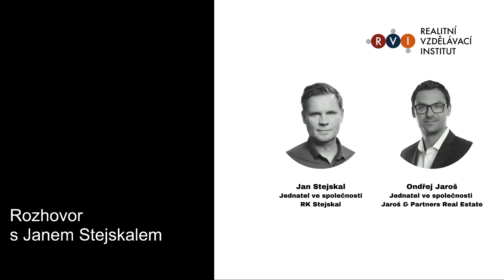REALITYBEZOBALU - Jan Stejskal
„Je lepší mířit ke hvězdám a minout, než mířit na kupu hnoje a trefit se!“ to je oblíbený motivační citát Jana Stejskala, jednatele realitní kanceláře RK Stejskal, investora a mentora. „Nebuďte skromní, miřte vysoko, ale neztrácejte pokoru,“ nabádá své makléře.